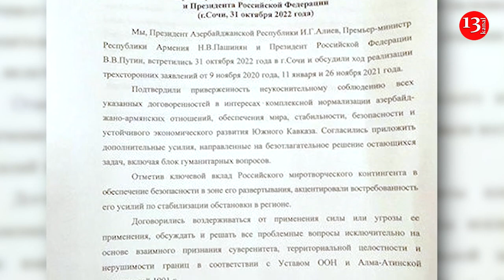Üçtərəfli SOÇİ GÖRÜŞÜ BİZƏ NƏ VƏD ETDİ?: Sülh, yoxsa Müharibəyə Davam?